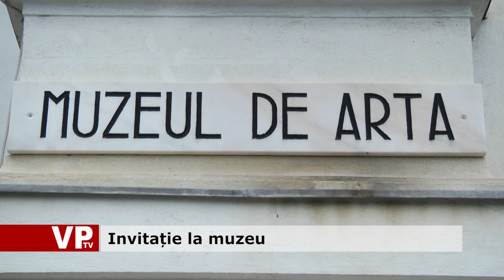Invitație la muzeu